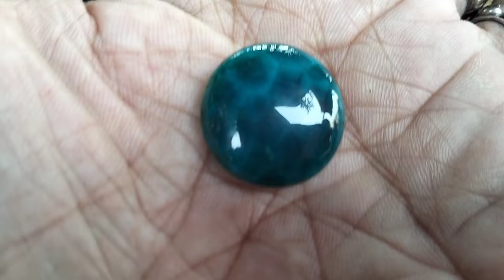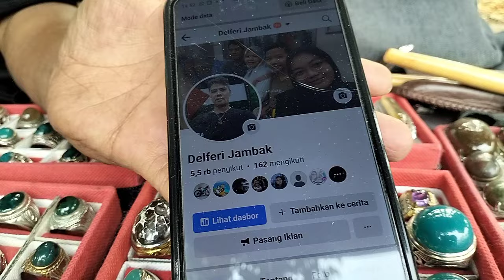LAPAK BATU AKIK KOLEKTOR BERKUALITAS || MURAH BANYAK PILIHANNYA